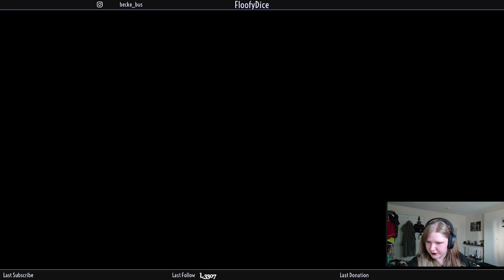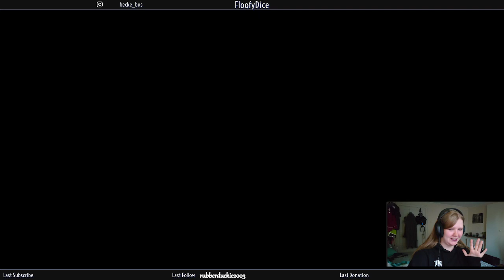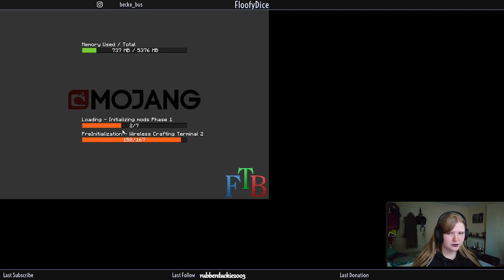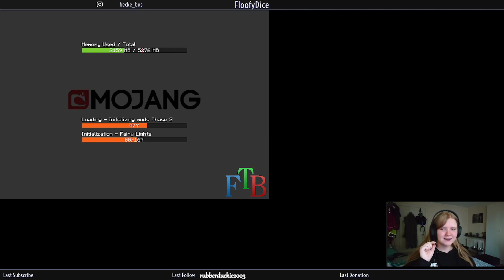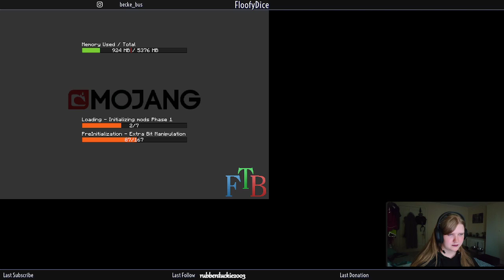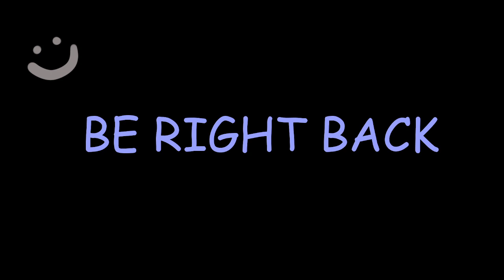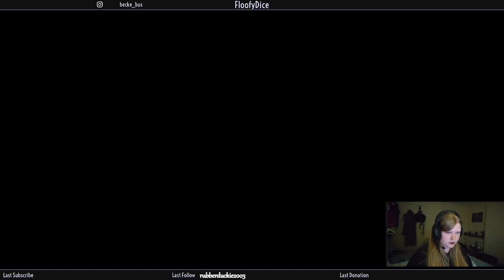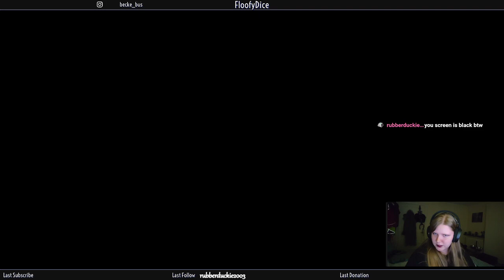Hello :) MC stream 10 Sep 2021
First few minutes muted again! Sorry bout that!